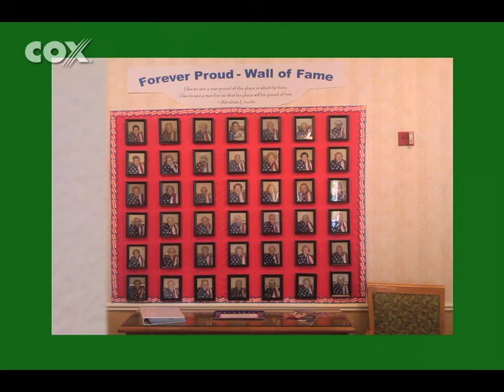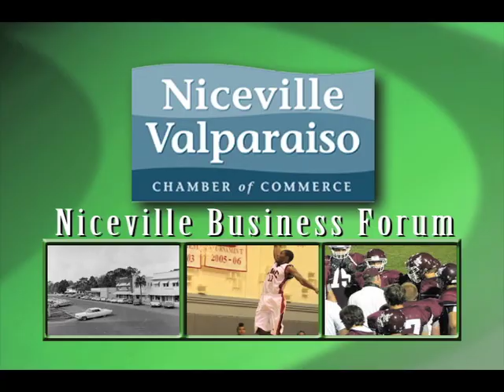Sterling House Bluewater Bay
Dave Morrow, The Ryland/Morrow Allstate Agency, speaks to Tami Miles and Mary Ann Troiano about Sterling House Bluewater Bay. Sterling House will sponsors the February 18th Business After Hours from 5:00 - 6:30 p.m.